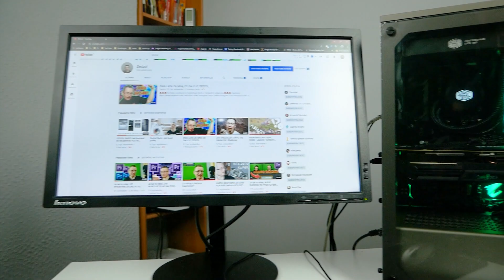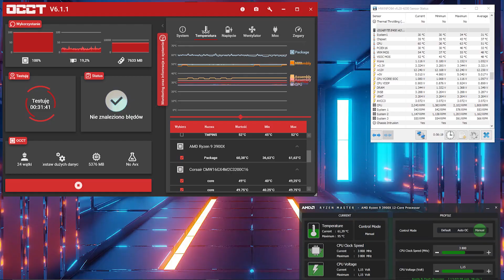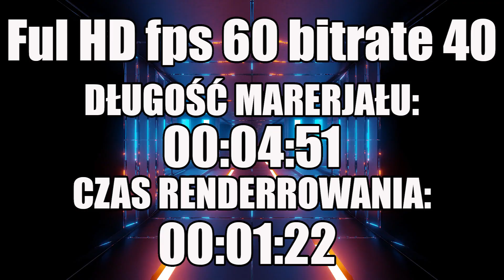TEST ZASTOSOWANIA PROFESJONALNE:AMD RYZEN 9 3900X + Palit GeForce RTX 2070 SUPER GameRock 8GB GDDR6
W tym odcinku testuje swój komputer z AMD RYZEN 9 3900X + Palit GeForce RTX 2070 SUPER GameRock 8GB GDDR6 w zastosowaniach profesjonalnych

Komputer:

RAM:  Corsair 16GB (2x8GB) 3200MHz CL16 Vengeance RGB Pro
Płyta główna: produkcji GIGABYTE B450 AORUS ELITE
Grafika: Palit GeForce RTX 2070 SUPER GameRock 8GB GDDR6